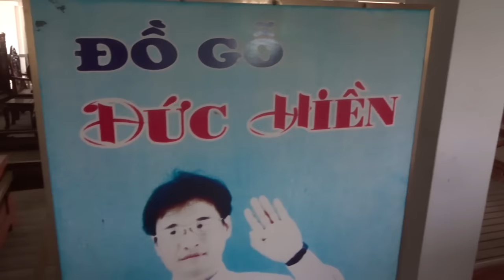Ghế guột phượng gỗ dâu, 27-6-2016, Đồ Gỗ Đức Hiền, giá 20.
Đang còn 2 bộ, tầng 5, khu A.